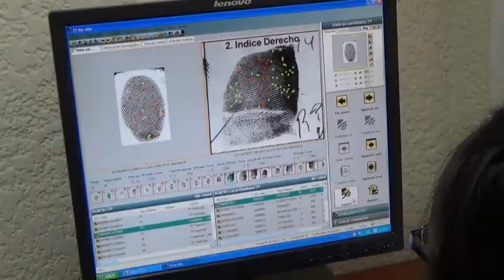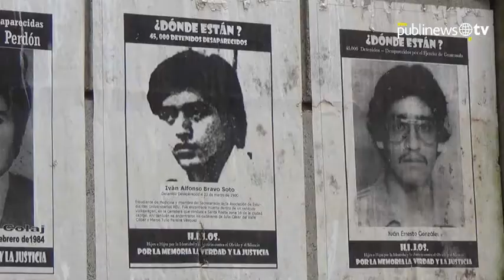Enterrados como XX